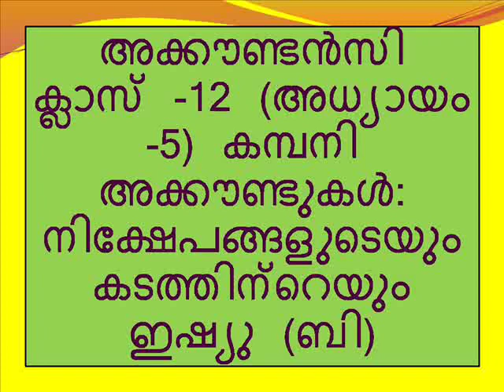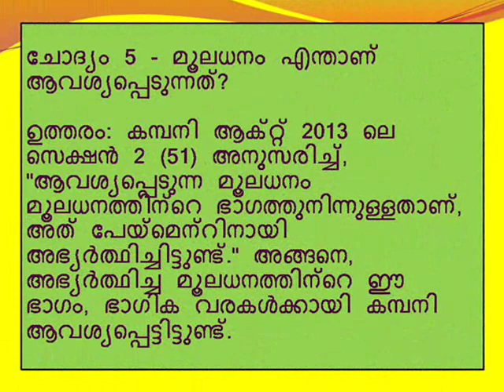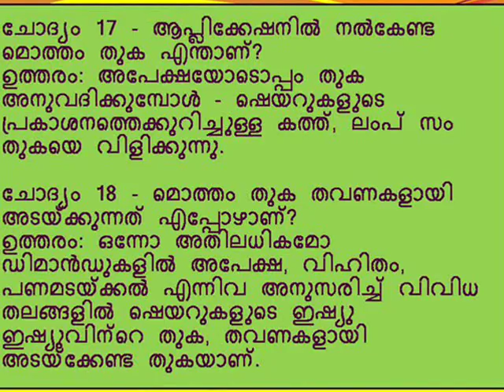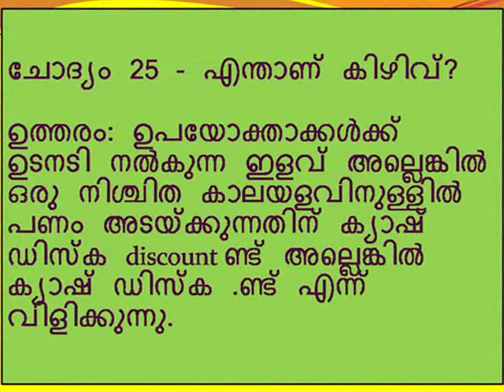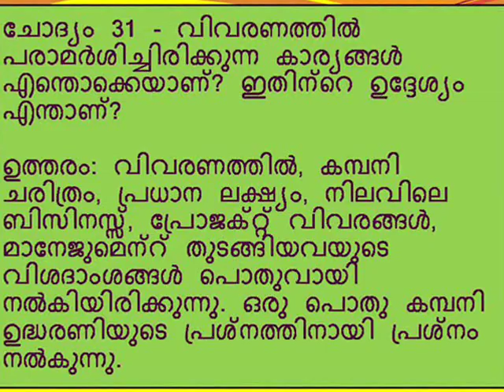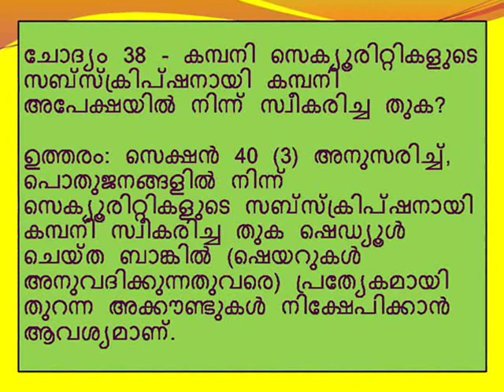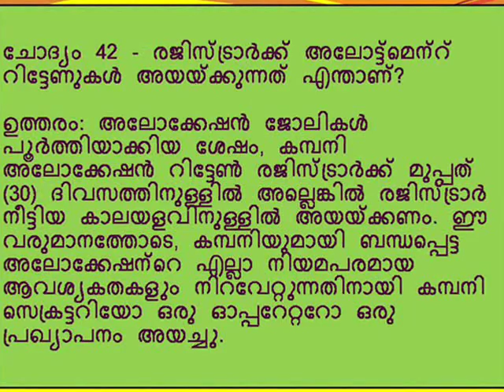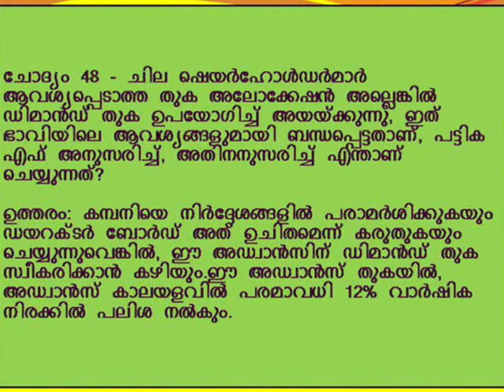അക്കൗണ്ടൻസി ക്ലാസ് -12 (അധ്യായം -5), കമ്പനി അക്കൗണ്ടുകൾ: നിക്ഷേപങ്ങളുടെയും കടത്തിന്റെയും ഇഷ്യു (ബി)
ഹലോ സുഹൃത്തുക്കളെ, രാമവതർ 'ബട്ടുക്' സ്വാഗതം ചെയ്യുന്നു. ഞാൻ ഒരു മാസ്റ്റർ വിദ്യാർത്ഥിയാണ്. എഴുപത് ശതമാനത്തിലധികം (70% +) എനിക്ക് നഷ്ടമാകുമെന്ന് ഞാൻ ഇതുപോലെ വായിച്ചു.